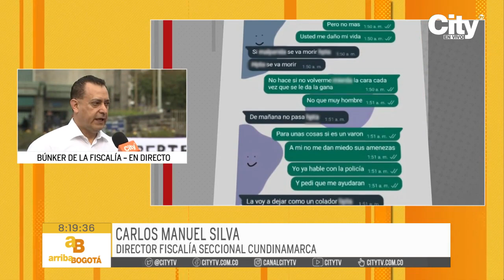Mujer fue apuñalada 28 veces por su expareja en Cajicá | CityTv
En Cajicá un hombre atacó en 28 oportunidades a una mujer de 22 años de edad, días antes del suceso por medio de WhatsApp el hombre intimidó a la víctima con mensajes amenazadores. Al parecer el hecho se registró por temas de celos; la mujer se encuentra en cuidados intensivos dado que las puñaladas comprometieron fuertemente su salud. Por el momento, el acusado permanece capturado a espera de la audiencia de judicialización. Detalles completos en la nota.